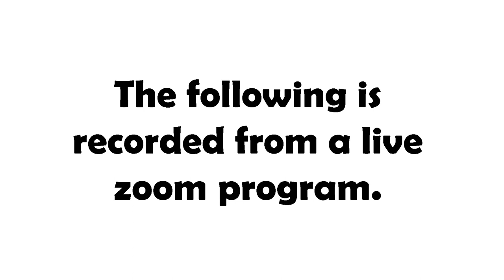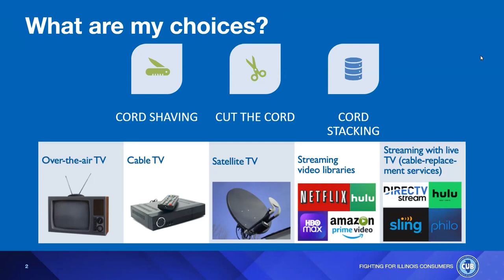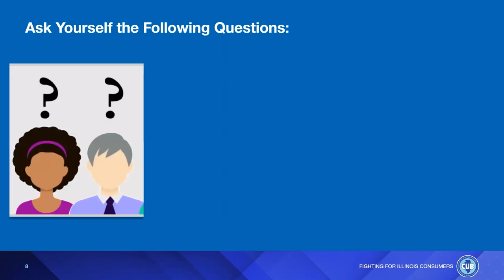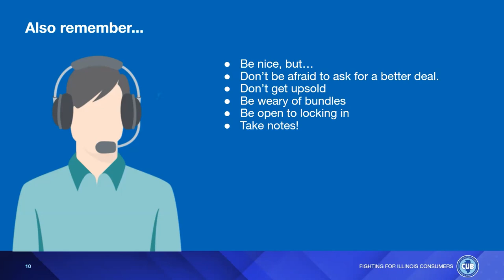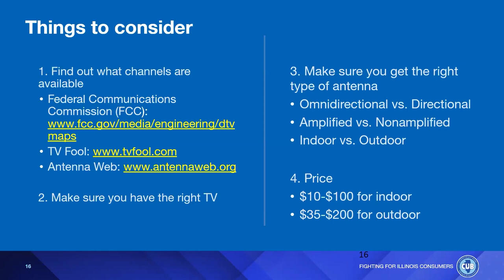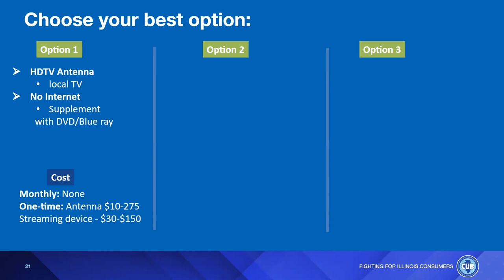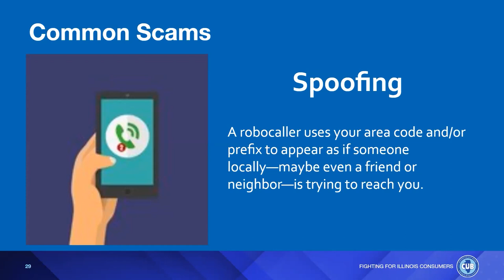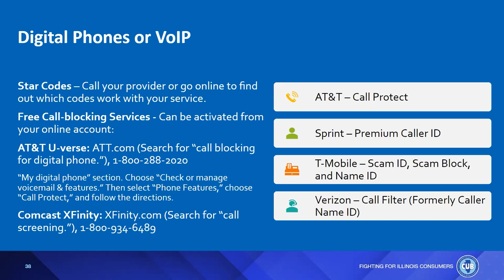Cutting TV Costs and Fighting Robo Calls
Presented by the Citizens Utility Board.

Have you considered cutting the cord on cable and satellite TV? Learn how to cut costs and still enjoy your favorite programs. At the end of the program, you will also learn some helpful tips to avoid pesky robo calls.